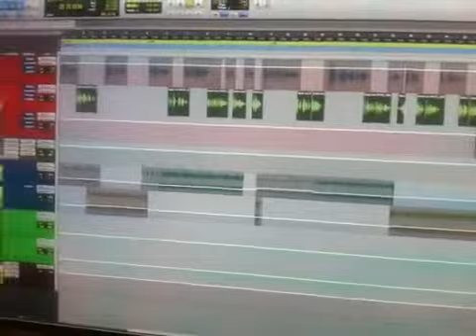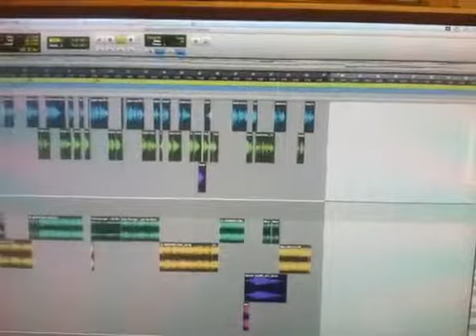Moonlight city Sunday